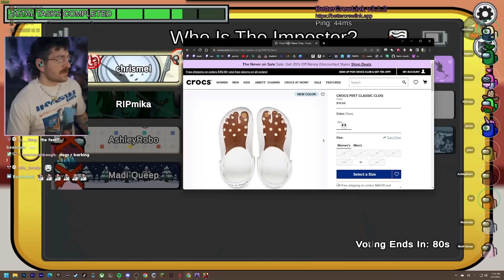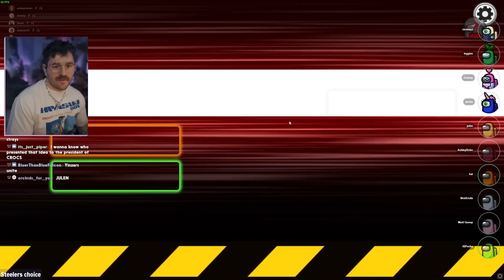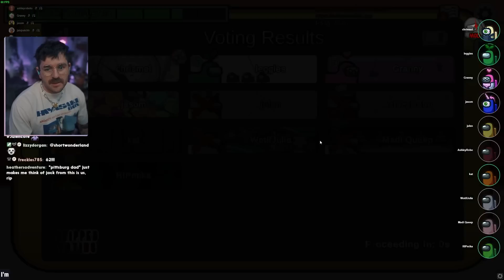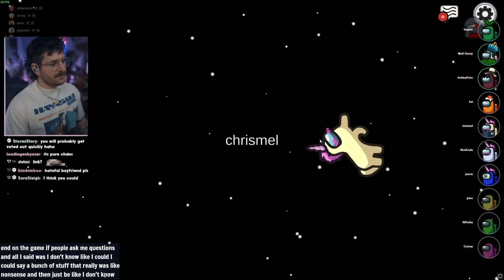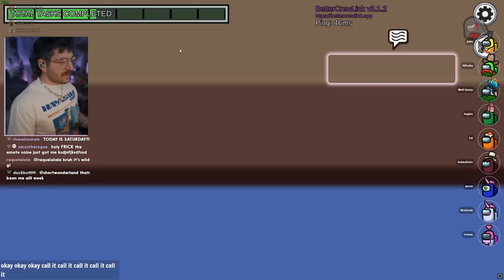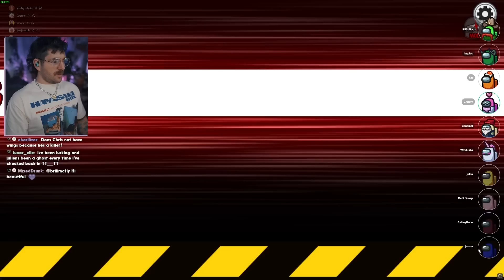julien can't catch a break | Among Us Full Games